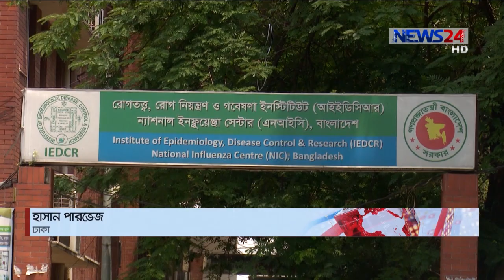৪২টি জেলায় নেই করোনা পরীক্ষার ল্যাব | ফলাফলের জন্য দীর্ঘ অপেক্ষা 5Jul.20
এখনো দেশের ৪২টি জেলায় করোনা পরীক্ষার জন্য কোনো ল্যাবরেটরি নেই। ফলে করোনা ফলাফলের জন্য দীর্ঘ সময় অপেক্ষা করতে হচ্ছে। জমে থাকা নমুনা থেকে ফলাফলের মান নিয়েও প্রশ্ন তুলছেন বিশেষজ্ঞরা। গত চার মাসে করোনা পরীক্ষার জন্য ল্যাব বাড়লেও সেই অনুপাতে পরীক্ষা বাড়েনি। সক্ষমতা থাকার পরও ল্যাবগুলোর পুরোটা ব্যবহার করা যাচ্ছে না। বিস্তারিত হাসান পারভেজের প্রতিবেদনে।

দেশে মার্চ মাস পর্ন্ত আইইডিসিআরের একটি ল্যাবে করোনা পরীক্ষা করা হতো। সংক্রমণ বাড়তে থাকায় ল্যাবের সংখ্যা্ বাড়ানোর সিদ্ধান্ত নেয় সরকার।আইইডিসিআরের মাত্র একটি ল্যাব থেকে বর্মানে সংখ্যা দাঁড়িয়েছে ৭১-এ।

অন্যদিকে এখনো দেশের ৪২ জেলায় করোনা পরীক্ষার জন্য কোনো পিসিআর ল্যাব নেই। ৭১টি ল্যাবের মধ্যে ঢাকায় রয়েছে ৩৭টি। বাকি ৩৪টি ঢাকার বাইরে ২১ টি জেলায় ল্যাব রয়েছে। বাকি ৪২ জেলায় কোন ল্যাব নেই।

বিশেষজ্ঞরা বলছেন, নমুনা জমে থাকলে কিংবা ফলাফল দেরিতে আসলে সংক্রমণ নিয়ন্ত্রণ করা কঠিন হবে। একইসঙ্গে পরীক্ষার মান নিয়েও প্রশ্ন থেকে যাবে।

বিশেষজ্ঞরা বলছেন, সংক্রমণ যে চিত্র এখন তাতে প্রতিদিন গড়ে কমপক্ষে ২০ হাজার পরীক্ষা করা প্রয়োজন। তবে এখন পর্ন্ত ২০ হাজার পরীক্ষা অতিক্রম করেনি। এছাড়া ৭১টি ল্যাবে প্রতিদিন গড়ে ২৫ হাজার পরীক্ষা করার সক্ষমতা থাকার পরও ব্যবহার করা যাচ্ছেনা।

এদিকে গত বৃহস্পতিবার থেকে নমুনা সংগ্রহ ও পরীক্ষার সংখ্যা কমে গেছে। অথচ বিশেষজ্ঞারা পরীক্ষার সংখ্যা বাড়াতে বললেও গত তিন দিনে নমুনা সংগ্রহ ও পরীক্ষা হয়েছে গড়ে ১৪ হাজার।

Our other Youtube channels :
News24 Official Address:
NEWS24
371/A
Bashundhara Road
Block – D
Bashundhara Residential Area
Dhaka - 1229

Related Tag -